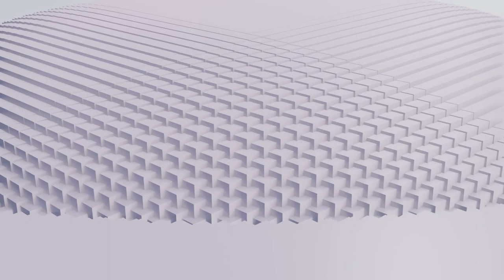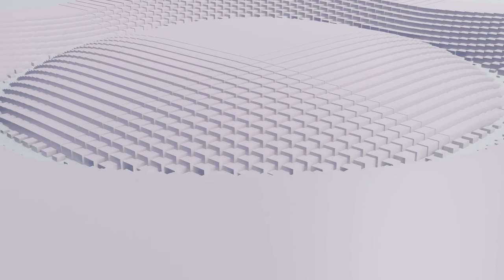Geometry Background Video, Cube White Motion Background Loop | Free Stock Footage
Enjoy this Geometry Video Background footage.
This motion video background is perfect for video editing. It has no sound and can be used for VJ loops, video intros, endings, streaming, music videos, lyric videos, meditation, backdrops, and much more. You can use it in video editing software like Premiere Pro or After Effects to make amazing videos.
Feel free to use this free stock footage in your personal, commercial project, Youtube video, etc.